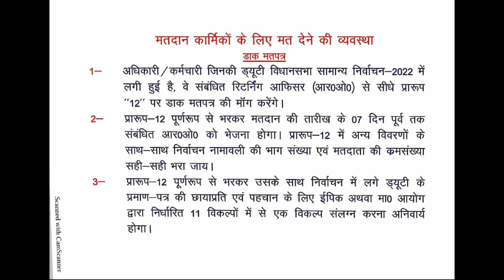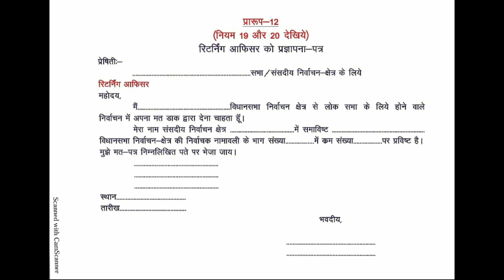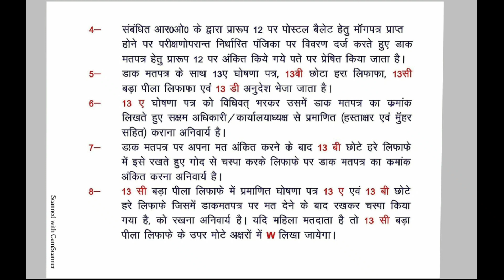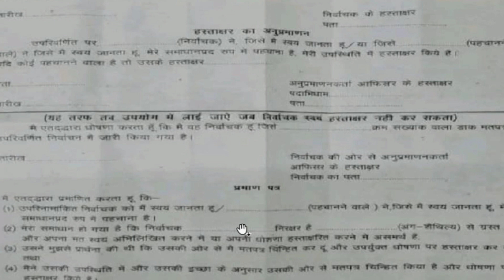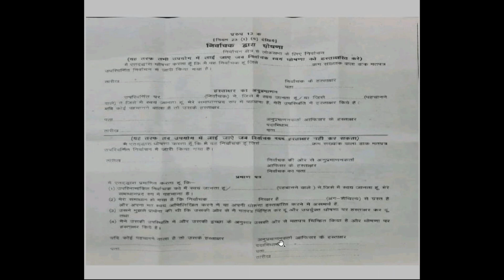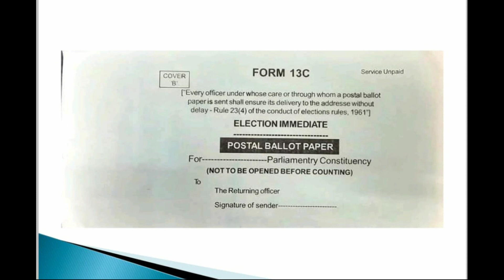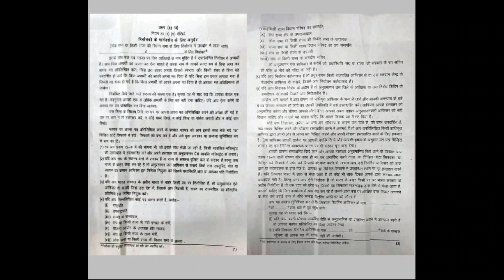मतदाता ड्यूटी में लगे सरकारी अधिकारी/ कर्मचारी कैसे वोट डालें।।Postal Ballot|| डाक मतपत्र